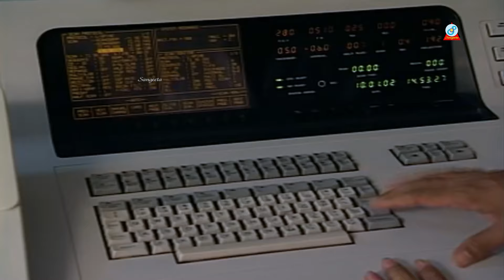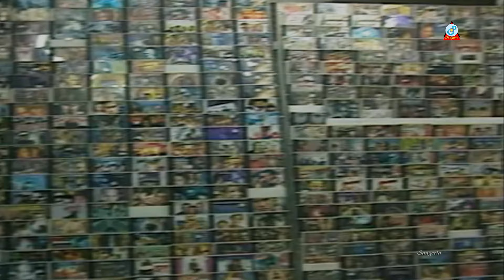Bibor | বিবর | Litu Anam | Richi Solaiman | Ishita | Bangla Old Natok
নাটক: Bibor | বিবর
অভিনয়ে: লিটু আনাম (Litu Anam), রিচি সোলায়মান (Richi Solaiman), ঈশিতা (Ishita), ডলি জহুর (Dolly Johur), ইউসুফ, ইসমাত জাহান মুন্নী,
রূপসজ্জা: শেখ শরীফ
ক্যামেরা: শফি, সোহেল, লিটন, সায়েম, মোয়াজ্জেম, শফি ২
চিত্রগ্রহণ: আনোয়ার হোসেন বুলু
ব্যবস্থাপনা: মনিরুজ্জামান রন্জু, আব্দুস সবুর খান
ব্যবস্থাপনা সহযোগি: রায়হান সোহেল, শওকাত, ফয়সাল
কারিগরি সহযোগিতা: ইনফ্রেম প্রাইভেট লিঃ, টেলিহোম
সহকারী পরিচালক: মাসুদ মহিউদ্দিন
প্রধান সহকারী পরিচালক: গোলাম হাবিব লিটু
সম্পাদনা: নিঝুম জামান
আবহ সঙ্গীত: ফরিদ আহমেদ
নিবেদনায়: দিদারুল ইসলাম, মিজানুর রহমান
রচনা ও পরিচালনা: ফেরদৌস হাসান
পরিবেশনায়: Sangeeta (সঙ্গীতা)

Watch your favorite Natoks, Telefilms, Funny Videos and many more exciting videos on Sangeeta
Natok! Sangeeta Natok YouTube channel is the complete package of unlimited entertainment.

will be taken against those who violate the copyright of the following materials presented!